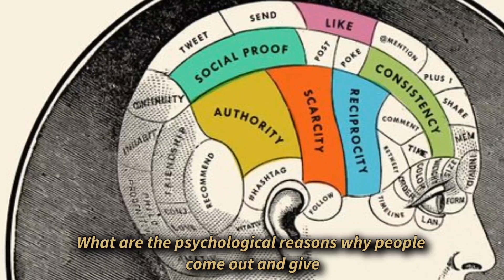Why Citizens Protest? Why protests in Israel ?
Welcome to our YouTube video discussing the recent Israel protests and the reasons behind protests in general! In this video, we'll delve into the ongoing protests in Israel and explore the underlying issues that have led to the widespread demonstrations.

The protests in Israel have captured global attention as thousands of people take to the streets to voice their grievances. From social justice concerns to political controversies, the reasons for these protests are multifaceted. We'll examine the historical, cultural, and political factors that have contributed to the current wave of demonstrations in Israel.

We'll also take a closer look at the broader context of protests around the world. From economic inequality to human rights, protests have been a powerful means for people to express their frustrations and demand change. We'll explore the common threads that drive protests and discuss the impact they can have on society and government.

Join us as we delve into the complexities of the Israel protests and the broader phenomenon of protests as a form of social activism.